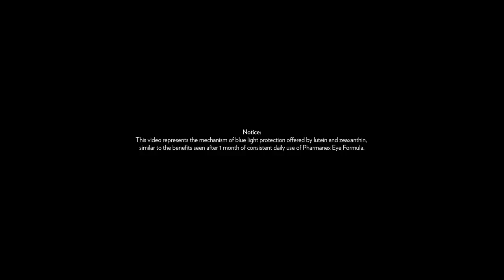👍Nu Health Beauty - NU SKIN Eye Formula Blue Light Protection Demo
NU SKIN Eye Formula
Eye Formula provides a complementary blend of nutrients to help protect eye health today and for years to come. Unlike many competitor products, this innovative formula contains lutein and zeaxanthin at clinically effective doses, as well as additional nutrients to support healthy eye function during the aging process.